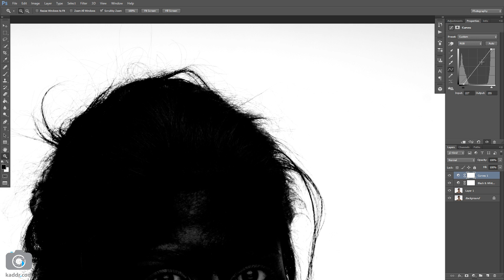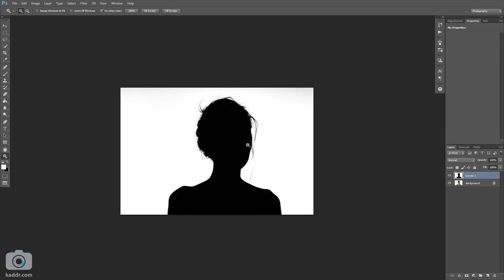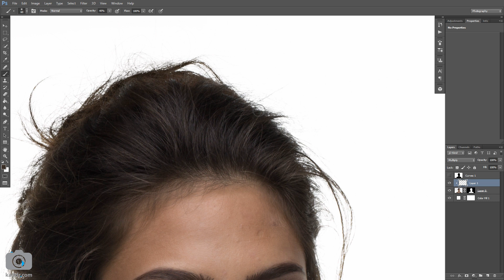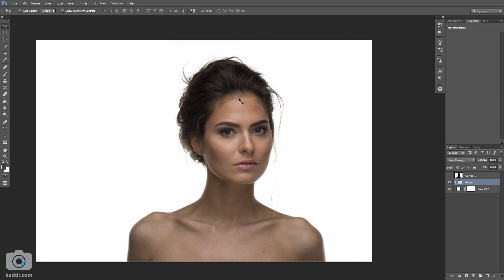Выделение волос (как выделить волосы в Photoshop) - Retouch Pro e02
Retouch Pro - это рубрика, в которой мы расскажем вам о том, как довести ваши фотографии до совершенства, используя графические редакторы.
Мы поделимся своими профессиональными секретами, а также ответим на ваши вопросы. Постараемся сделать это в максимально быстром формате, чтобы вы тратили как можно меньше времени на обучение и сразу же приступали к обработке.
Если вас интересует конкретная тема, оставляйте свои комментарии под видео.
Лучшая ретушь - это, в первую очередь, ручная ретушь. Да, это занимает время, но результат превосходит ожидания.
Поэтому предложу вам свой метод обтравки волос.